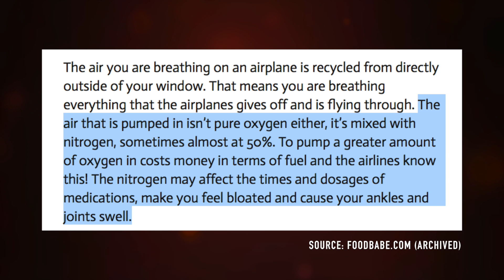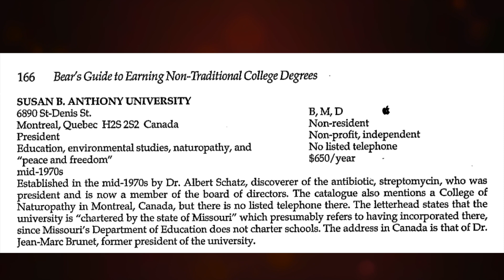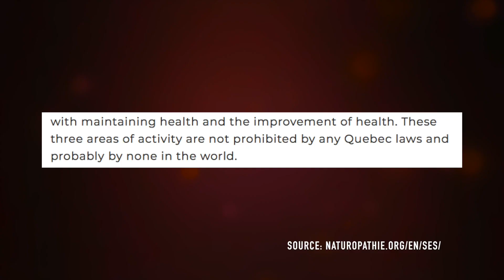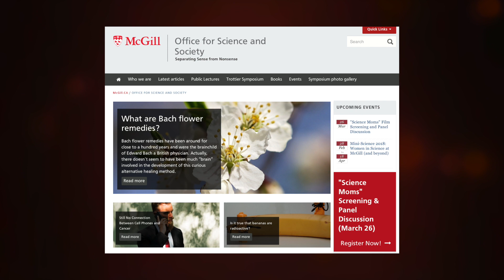Who Created "CANCER IS A GOOD THING!!" MontrealHealthyGirl? (CS13)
When a self-proclaimed naturopath believes HIV and the Ebola virus can be permanently destroyed by ingesting silver, we may ask ourselves: who taught her these notions? Jonathan delves into Quebec’s IFN, a naturopathy school built on a shaky foundation but hey! It’s got a nice roof to protect you from the rain. This story involves antivaccination views, naturopathic surgeons, and a fraud investigation.